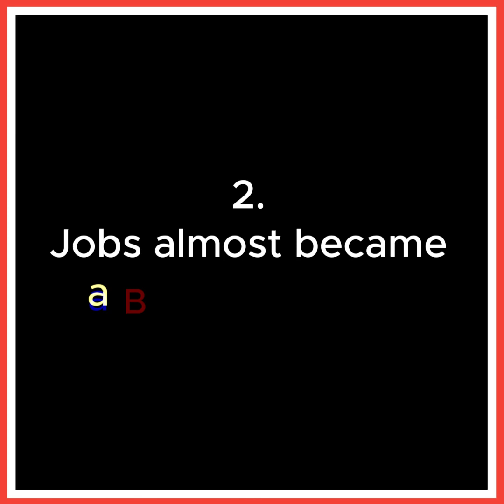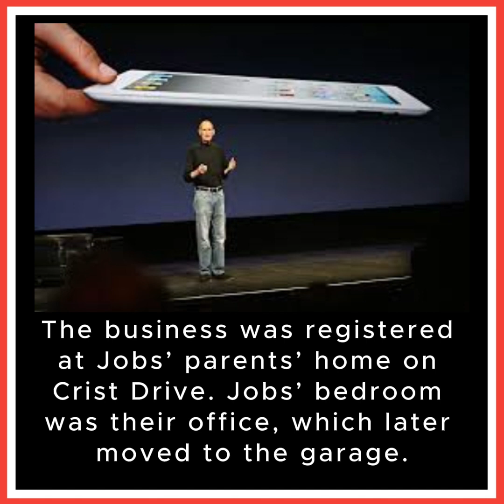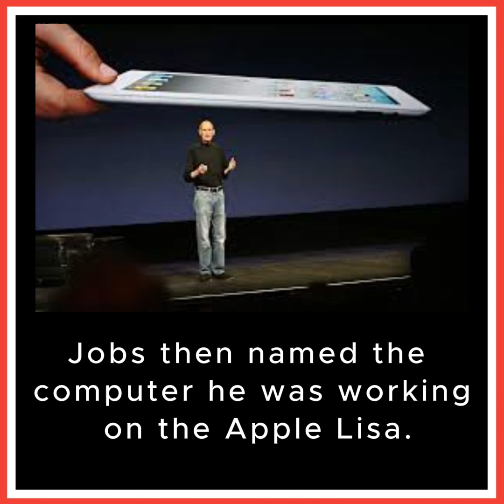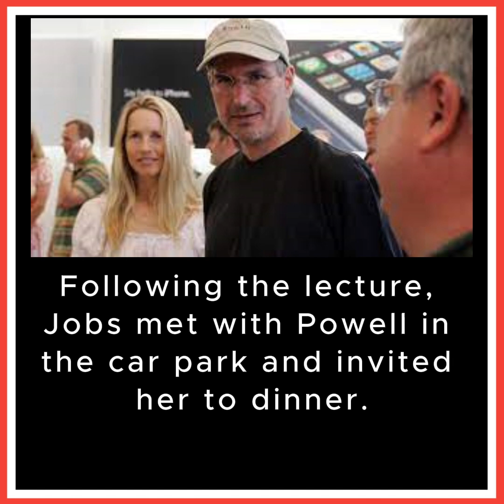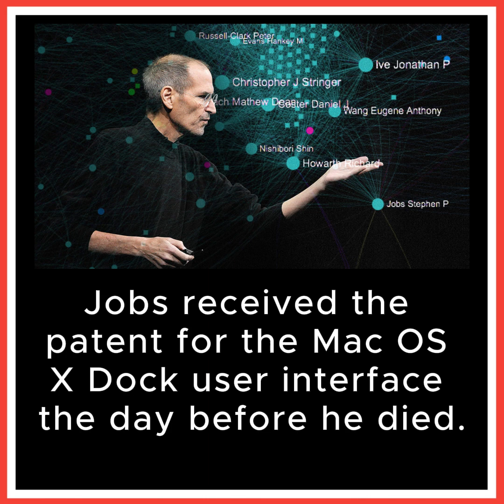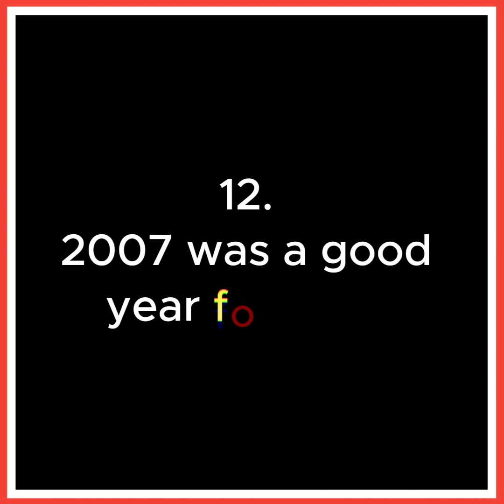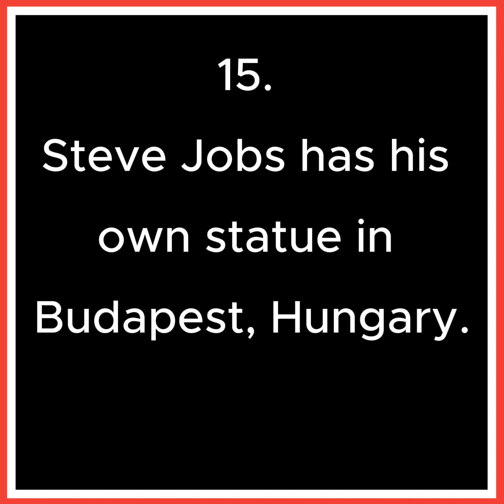15 Inspiring Facts About Steve Jobs || iPhone Founder Inspirational Facts